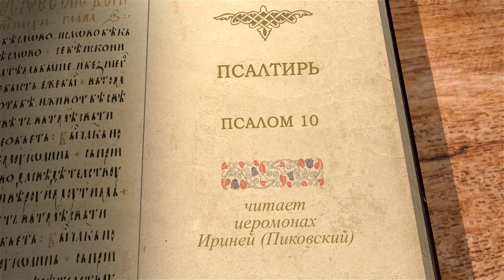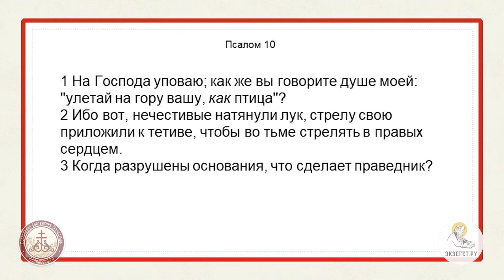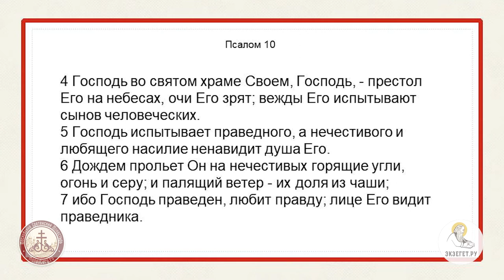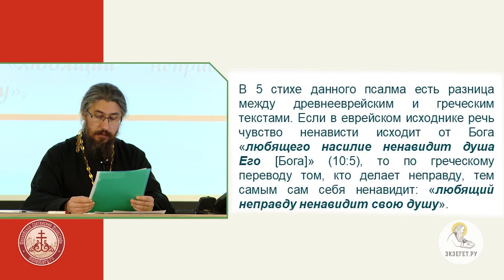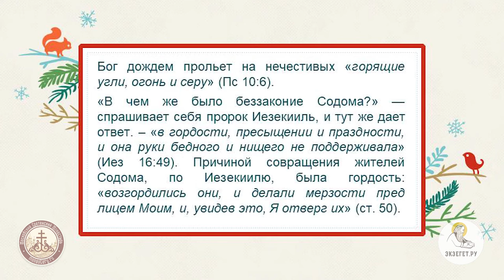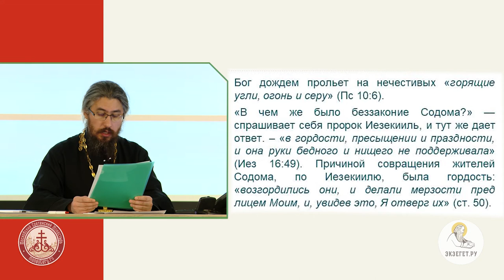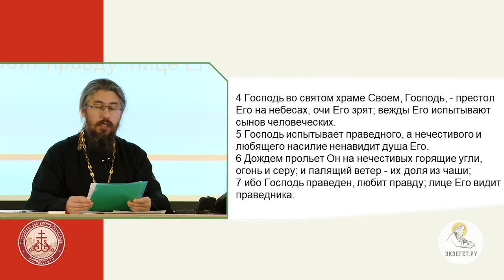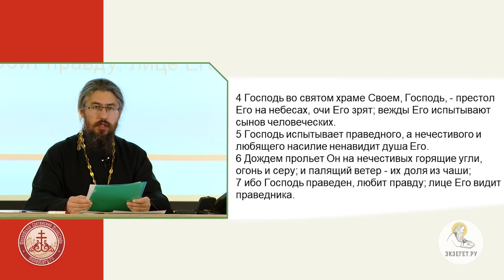Псалтирь. Псалом 10. Иеромонах Ириней (Пиковский). Ветхий Завет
Псалом 10 об уповании на Бога. Нечестивые готовы стрелять во тьме в правых сердцем, но Господь видит всех сынов человеческих. Бог вездесущ, почему храм Его и небеса названы особо как места Его присутствия? В церковно-славянском тексте написано, что любящий неправду ненавидит свою душу. Как грех вредит душе? Какова конечная участь нечестивых?